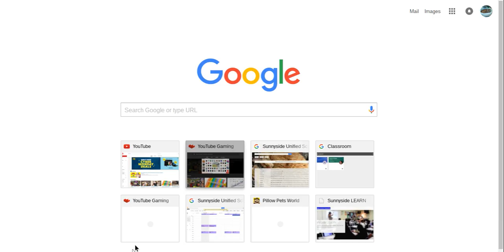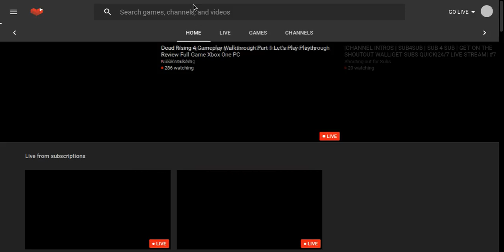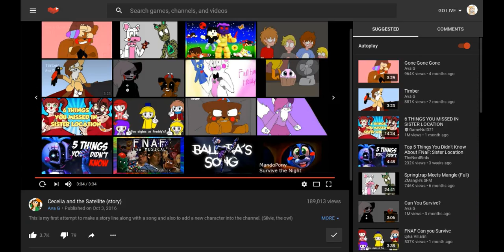bus ride to school and reacting to one of ava gs vids with ethan